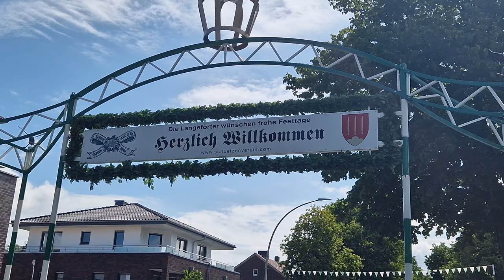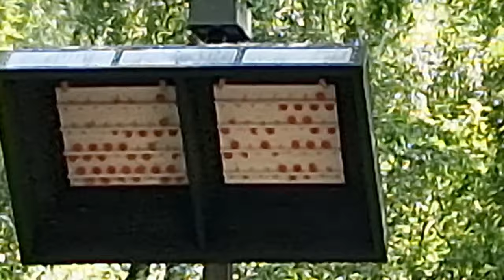Inside the Weirdest Beer Festival in Germany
Today I'll take you around to witness the celebration of the Schützenfest here in Sassenberg, Germany 🇩🇪.